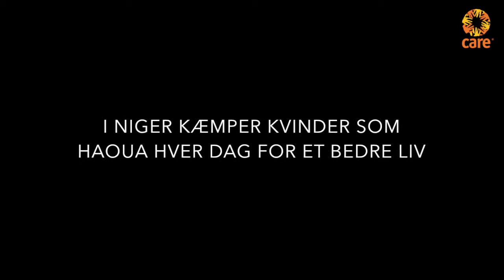CARE hylder kvinder hver dag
8. marts hyldes kvinder verden over. Hos CARE hylder vi kvinder hver dag. I årtier har vi organiseret kvinder som Haoua i spare-låne-grupper, der giver adgang til lån og sikkerhed ved sygdom og katastrofer.